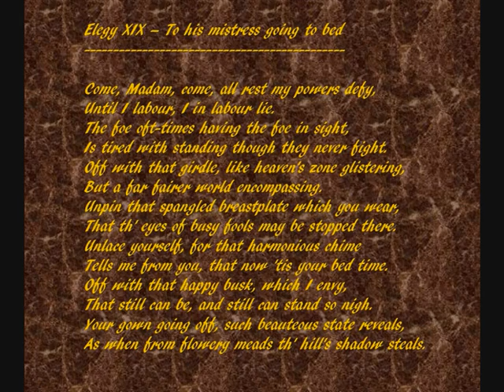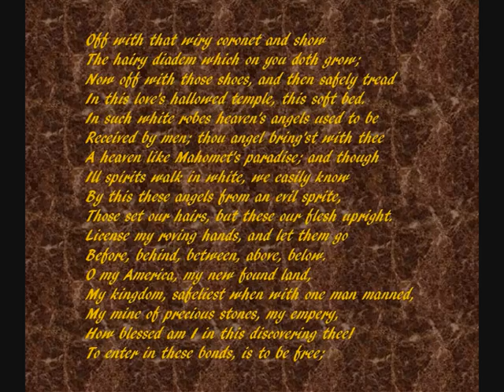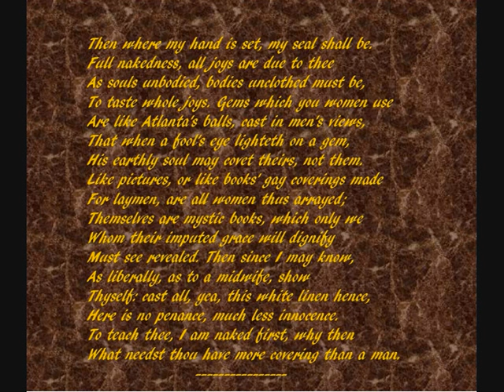John Donne (1572-1631) -- Poem 'To his Mistress going to bed' read by Jasper Britton.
The poem is read here by the British actor Jasper Britton.